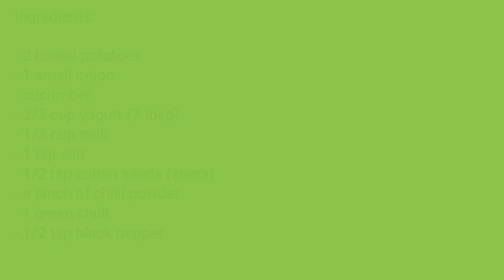Cucumber & Potato Raita Recipe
Ingredients:

- 2 boiled potatoes
- 1 small onion
- cucumber
- 2/3 cup yogurt
- 1/3 cup milk
- 1 tsp salt
- 1/2 tsp cumin seeds (zeera)
- a pinch of chilli powder
- 1 green chilli
- 1/2 tsp black pepper